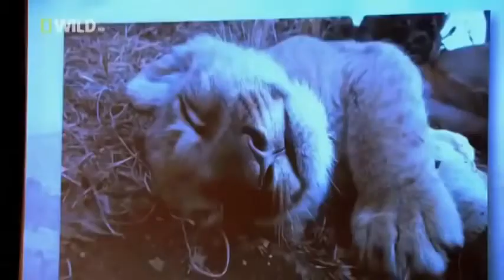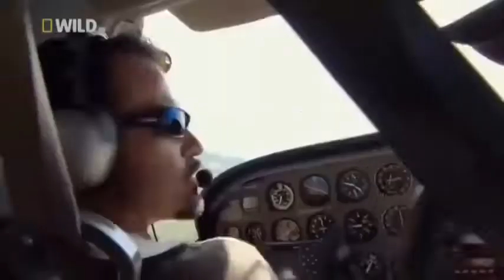A man who is not afraid of lions in All Documentary